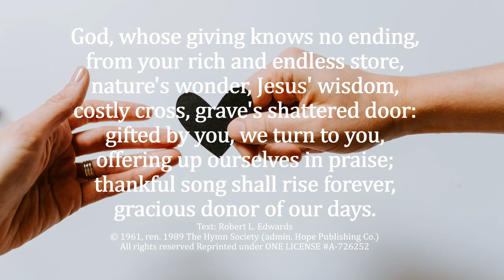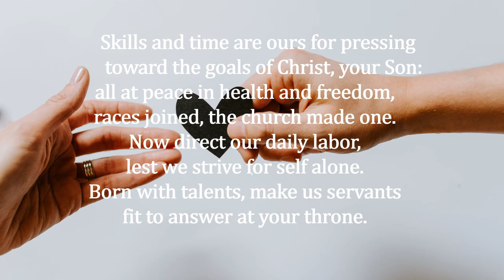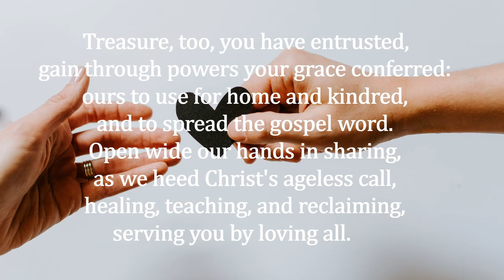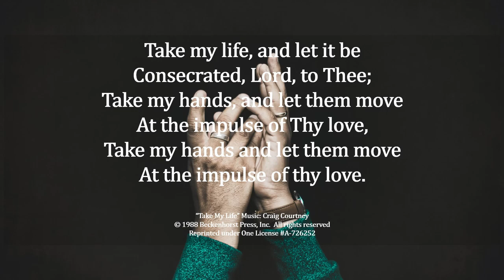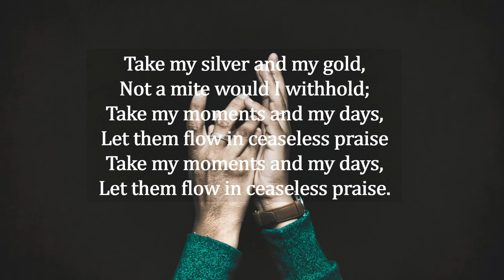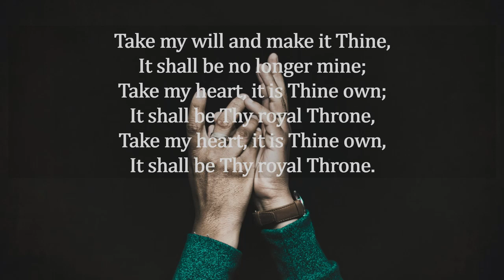Entering into Joy. Worship Service 11.15.20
Entering into Joy
Kelly Sikkema and Cristian Newman for Unsplash